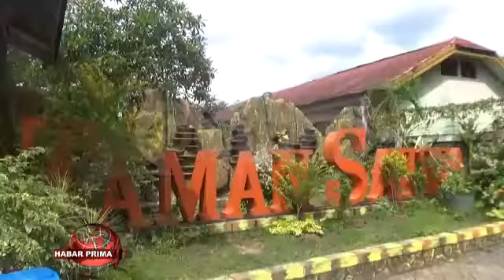Anak Buaya Tambah Kunjungun Taman Satwa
Kepala UPT Taman Satwa - Muiz wayah ditakuni Primatv/ kamarian Jumat 17 Januari 2019 mengaku/ kada menyangka bahwa viralnya bayi buaya di berbagai media sosial justru menjadi daya tarik bagi warga untuk berkunjung ke Taman Satwa//  Dalam dua minggu ini pengunjung meningkat matan biasanya/ terlebih wayah memasuki akhir pekan//  Bahkan ada sebagian pengunjung nang secara khusus menanyakan tentang keberadaan anak buaya tersebut///